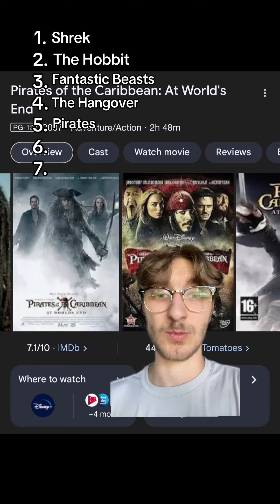Less Than Perfect Movie Trilogies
Movie trilogies that start with an AMAZING movie, then progressively get worse with the follow two sequels